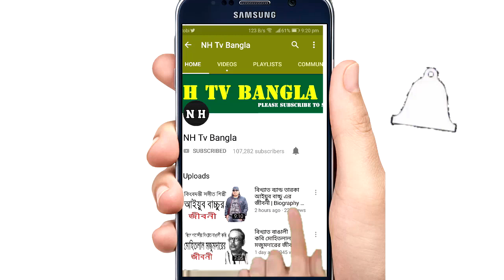মোহাম্মদ আশরাফুল এর জীবনী | Biography Of Mohammad Ashraful In Bangla.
বাংলাদেশ ক্রিকেটের সাবেক অধিনায়ক মোহাম্মদ আশরাফুল এর জীবনী | Biography Of  Mohammad Ashraful In Bangla.